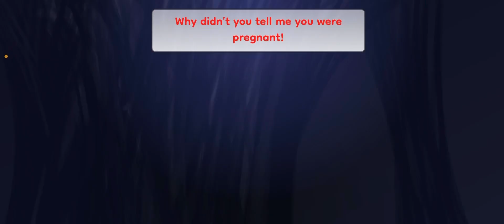Never leave, always here(Ep 26 of we are demons Season 2)